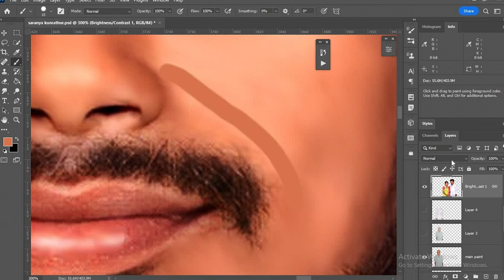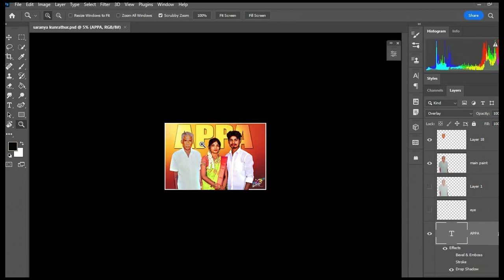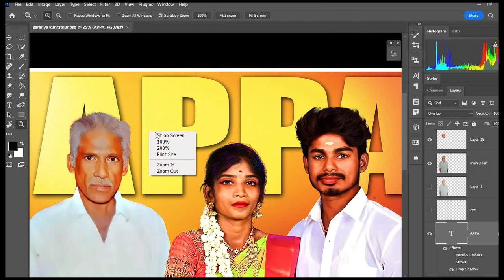digital painting Saranya final yt vedio painting